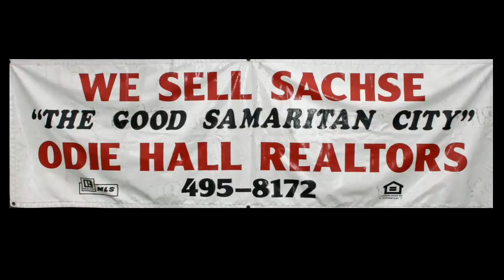Sachse EDC promotional video